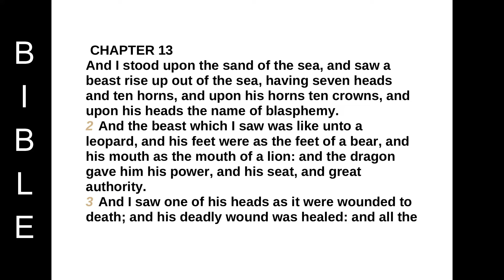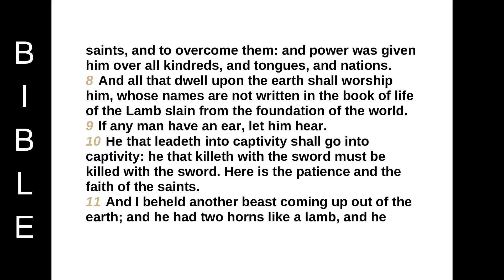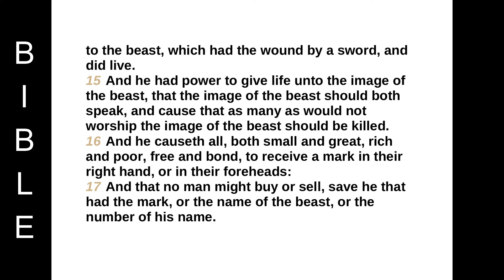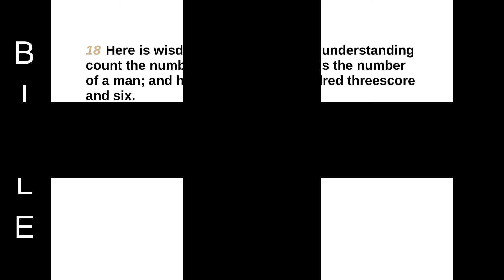THE REVELATION of S. John the Diuine. Chapter 13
CHAPTER 13
And I stood upon the sand of the sea, and saw a beast rise up out of the sea, having seven heads and ten horns, and upon his horns ten crowns, and upon his heads the name of blasphemy.
2 And the beast which I saw was like unto a leopard, and his feet were as the feet of a bear, and his mouth as the mouth of a lion: and the dragon gave him his power, and his seat, and great authority.
3 And I saw one of his heads as it were wounded to death; and his deadly wound was healed: and all the world wondered after the beast.
4 And they worshipped the dragon which gave power unto the beast: and they worshipped the beast, saying, Who is like unto the beast? who is able to make war with him?
5 And there was given unto him a mouth speaking great things and blasphemies; and power was given unto him to continue forty and two months.
6 And he opened his mouth in blasphemy against God, to blaspheme his name, and his tabernacle, and them that dwell in heaven.
7 And it was given unto him to make war with the saints, and to overcome them: and power was given him over all kindreds, and tongues, and nations.
8 And all that dwell upon the earth shall worship him, whose names are not written in the book of life of the Lamb slain from the foundation of the world.
9 If any man have an ear, let him hear.
10 He that leadeth into captivity shall go into captivity: he that killeth with the sword must be killed with the sword. Here is the patience and the faith of the saints.
11 And I beheld another beast coming up out of the earth; and he had two horns like a lamb, and he spake as a dragon.
12 And he exerciseth all the power of the first beast before him, and causeth the earth and them which dwell therein to worship the first beast, whose deadly wound was healed.
13 And he doeth great wonders, so that he maketh fire come down from heaven on the earth in the sight of men,
14 And deceiveth them that dwell on the earth by the means of those miracles which he had power to do in the sight of the beast; saying to them that dwell on the earth, that they should make an image to the beast, which had the wound by a sword, and did live.
15 And he had power to give life unto the image of the beast, that the image of the beast should both speak, and cause that as many as would not worship the image of the beast should be killed.
16 And he causeth all, both small and great, rich and poor, free and bond, to receive a mark in their right hand, or in their foreheads:
17 And that no man might buy or sell, save he that had the mark, or the name of the beast, or the number of his name.
18 Here is wisdom. Let him that hath understanding count the number of the beast: for it is the number of a man; and his number is Six hundred threescore and six.